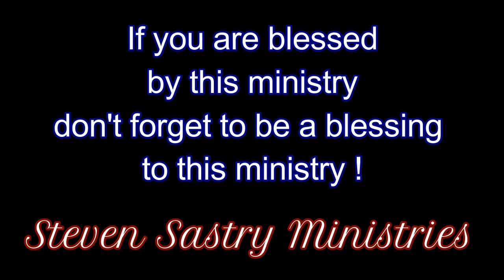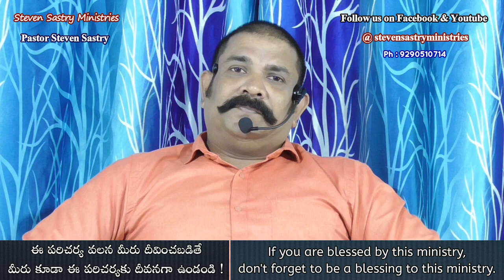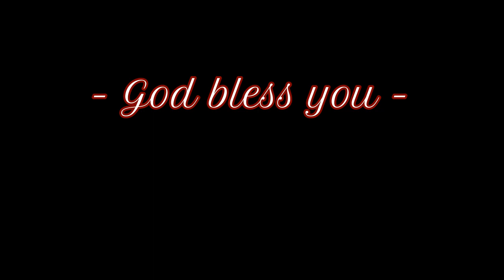ఆపత్కాలములో నమ్ముకొనదగిన సహాయకుడు, An ever present helper in trouble, Sermon by Pastor Steven Sastry